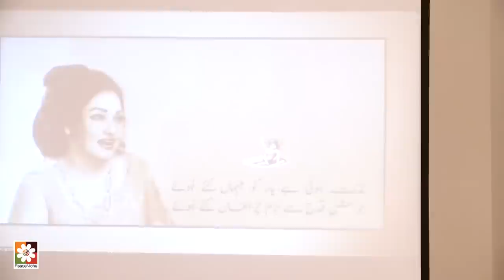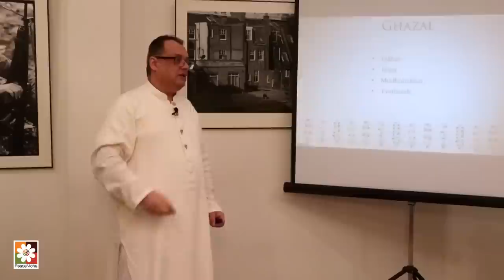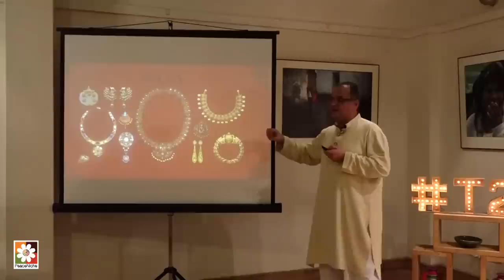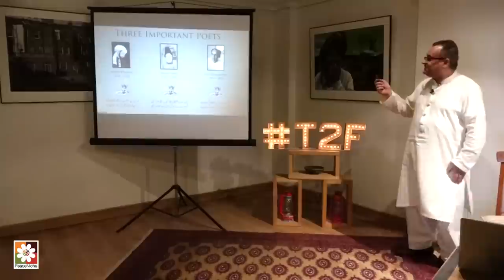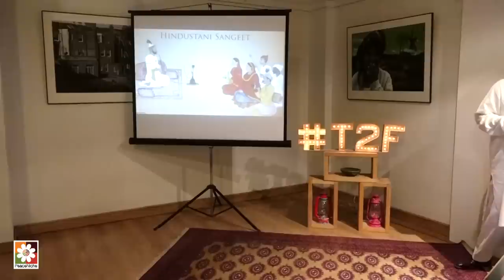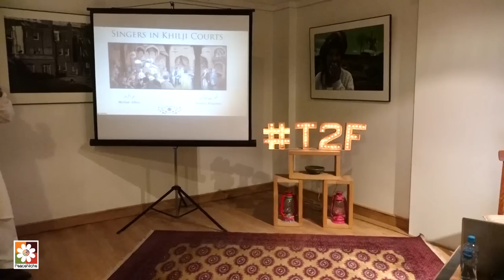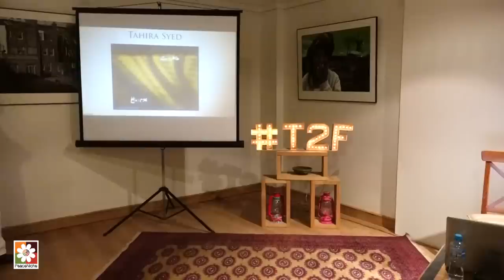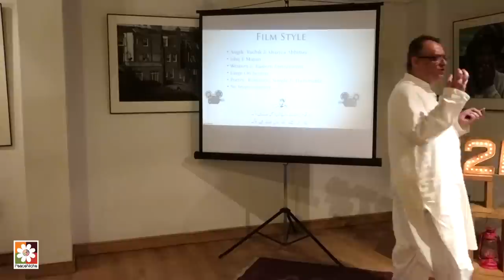Ghazal poetry and music Talk by Ally Adnan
Talk by Ally Adnan

Ally Adnan is an enthusiastic and indefatigable patron of the arts. He has a Master’s degree in Electrical Engineering from the University of Michigan, Ann Arbor, but his true love is the arts. Ally is a collector of arts, antiquities and music and owns an art collection of more than six thousand pieces, including original works of Abdul Rehman Chughtai, Ahmed Parvez, Ali Imam, Allah Bux, Bashir Mirza, Anwar Jalal Shemza, Gulgee, Jamil Naqsh, Joan Miro, M F Hussain, Marino Marini, Pablo Picasso, Sadequain, Sayed Haider Raza, and many others. His collection of music includes eighty thousand hours of unpublished live recordings of music from South Asia. He recently donated a portion of his music collection to the National College of Arts in Lahore, Pakistan, where the archive is named after him. Antique Japanese cloisonné, English sterling silver, Persian and Afghan rugs, Russian icons, Chinese snuff bottles, Muslim prayer beads, and Tibetan thangkas are among other items in his collection.
Ally started writing about the arts at the age of eleven and is one of the few journalists of Pakistan who has written about music and the performing arts consistently for almost four decades. His writings have appeared in Dawn, the Friday Times, Good Times, the Herald, the Nation, She, Upstreet, V Mag and a number of other publications. His articles about Ustad Fateh Ali Khan, Ustad Ghulam Hassan Shaggan, Ustad Shaukat Hussain Khan, Ustad Salamat Ali Khan, Asad Amanat Ali Khan, Iqbal Bano, Malika Pukhraj, Tahira Syed, Nayyar Noor, Shaukat Ali and Madam Noor Jehan constitute a veritable archive of serious biographical documentation of Pakistani musicians.
Ally sits on the board of a number of institutions and organizations including the Indian Classical Music Circle of Dallas & Fort Worth and heads the After Hours organization which is dedicated to supporting South Asian art in the United States. He is also Visiting Professor in the Department of Musicology at the Punjab University.